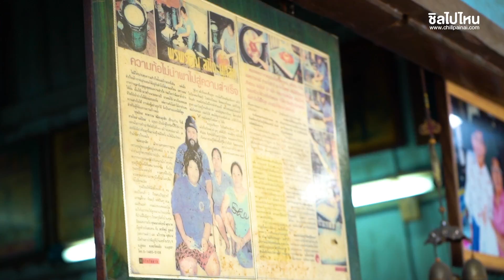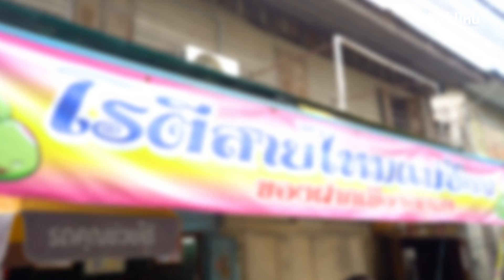จัดว่าเด็ด! ปี 1 | EP. 1 | โรตีสายไหมแม่ป้อม ของฝากสุดฮิต ร้านดังจากอยุธยา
ดูข้อมูลเพิ่มเติม อยุธยาวันเดียวก็เที่ยวได้ ทริปตะลอนเที่ยว กิน ถ่ายรูปเช็คอินอยุธยา อ่านต่อได้ที่

วิธีไปร้านแม่ป้อม : ข้ามสะพานเข้ามาในเกาะเมือง ลงตีนสะพานแล้วเลี้ยวซ้ายแล้วลอดใต้สะพานมาประมาณ 100 เมตรก็ถึงแล้วจ้า

หรือค้นหา "ร้านโรตีสายไหมแม่ป้อม"

ที่ตั้ง : ซ. 51/1 ถ.อู่ทอง ต.หอรัตนชัย อ.พระนครศรีอยุธยา จ.พระนครศรีอยุธยา (ตรงข้ามศูนย์ฮอนด้า)

โทรจองสายไหม
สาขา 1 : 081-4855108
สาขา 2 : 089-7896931